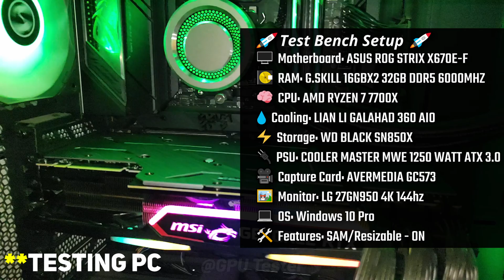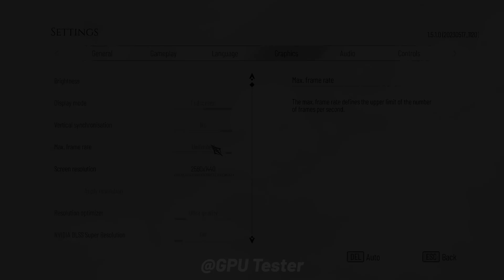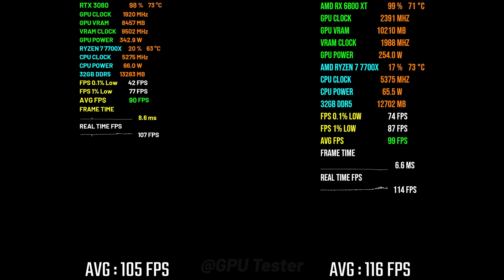RTX 3080 vs RX 6800 XT | Test in 15 Games | 1440p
NVIDIA RTX 3080 vs RX 6800 XT | Test in 15 Games | 1440p Benchmark

🔰 Timestamp
00:00 - Introduction
00:21 - God of War Ragnarök
01:20 - Warhammer 40K Space Marine 2
02:19 - Black Myth Wukong
03:18 - The Last of Us
04:18 - Starfield
05:17 - Star Wars Jedi: Survivor
06:16 - A Plague Tale Requiem
07:15 - Forza Horizon 5
08:14 - Assassin's Creed Valhalla
09:13 - Call of Duty: Modern Warfare II
10:12 - Counter-Strike 2
11:12 - Hogwarts Legacy
12:11 - Dying Light 2 Stay Human
13:10 - Cyberpunk 2077
14:09 - Red Dead Redemption 2

NVIDIA GPU
⭐RTX 4060 ZOTAC OC

AMD GPU
⭐RX 6900 XT ASUS TUF